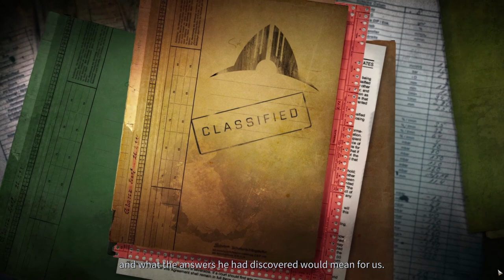Phoenix Point | THE NEW XCOM - Ep. 1 | Let's Play Phoenix Point Gameplay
Phoenix Point Part 1 - Phoenix Point Gameplay First Look Let's Play Playthrough

About Phoenix Point:

Phoenix Point puts players in the midst of a desperate fight to take back the Earth from a mutating, alien menace. Featuring turn-based tactical combat on procedurally generated maps, and resource management on a global scale, Phoenix Point offers endless replayability and a brutal challenge.

Mutating Alien Menace: Face down an ever-changing alien threat that adapts to your tactics and offers no respite even as your team becomes more powerful and technologically advanced.

Uncover the Secrets of the Pandoravirus: Phoenix Point features a complex narrative, with multiple endings that the player can only uncover via multiple playthroughs. Discover a secret history, as you learn about the origins of the mutants, the Pandoravirus, and Phoenix Point itself through exploration, diplomacy, and research.

Manage Diplomatic Relations: The Phoenix Project is not the only organization trying to reclaim the Earth. The militaristic New Jericho, the mystical Disciples of Anu, and the technophiles of Synedrion all offer unique rewards for co-operation and threats for opposition. It is up to you to decide how, or even if, to deal with them.

Take Aim on the Battlefield: In addition to equipping and commanding units, Phoenix Point lets you take direct control of your soldier's shots in combat, with a unique free-aiming system. Target enemy weakspots, weapons, or valuables, or just go for center mass.

Next-Gen Tech with Classic Pedigree: Phoenix Point was designed by Julian Gollop, the creator of the X-COM series in the 1990s. Keeping the core ethos of X-COM while updating the visuals, technology, and systems to modern standards has made Phoenix Point best-in-class.